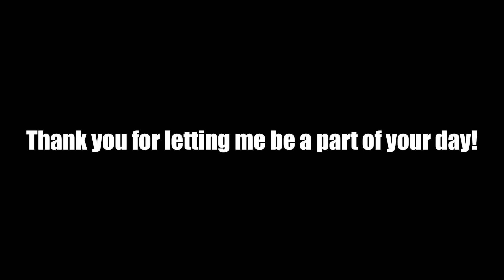The Giant Fidget Spinner goes to A-Kon 28!!!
This week we took the Giant Fidget Spinner to A-Kon 28!! Everyone’s reactions were priceless and I can’t even begin to tell you how happy that made me! What a wholesome and heartwarming afternoon. Thank you to everyone who came to the convention and represented your passion!! I loved being there so much. Happy wiggles!

To see how I built this thing, check out this super cool time-lapse!

You can also click on my channel icon to check out some other cool gymnastic-y acrobatic things if you wish :)

We need a Twitter!

(Love Y'all! Have a great weekend~)